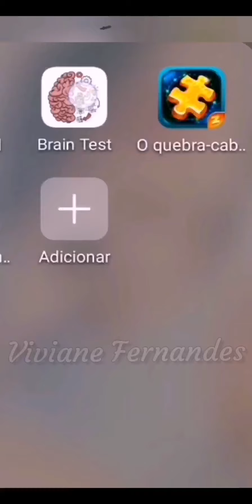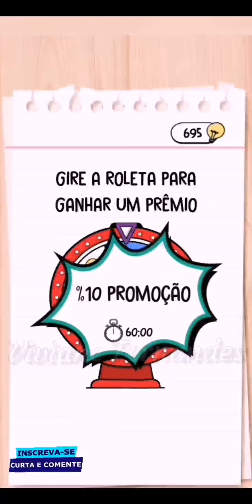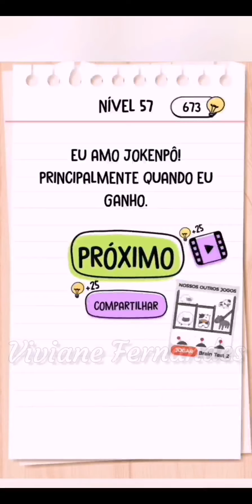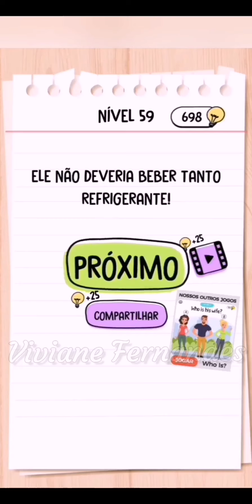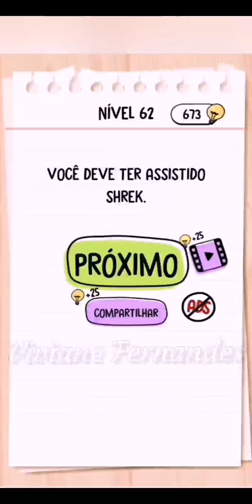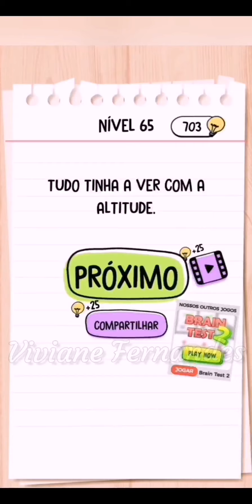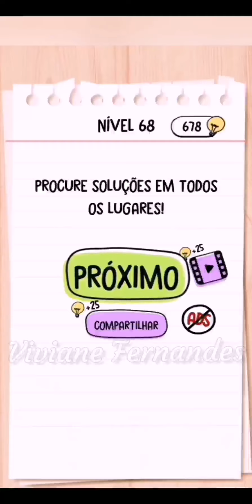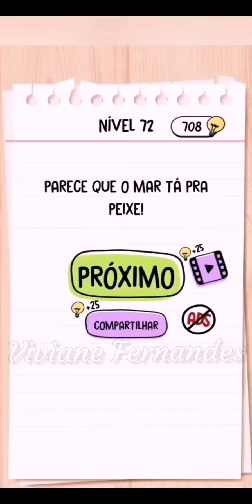Brain Test, Como fazer o sapo voar? Sacudi o celular de novo e veja o que acontece. Nível 51 ao 72